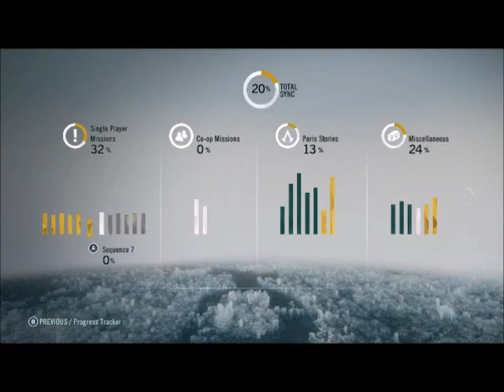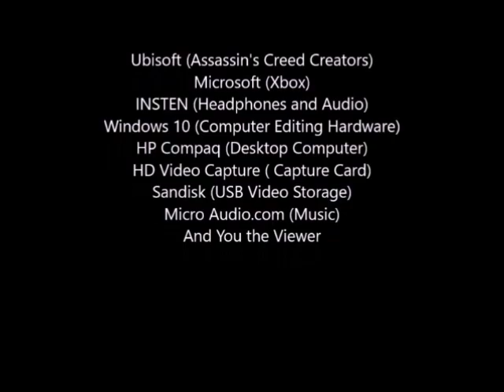Thursday Lets Play Assassins Creed Unity Episode 16: An Old Friend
Now with the two Templars dead, and their plans thrown slightly, we are tasked with a upset Assassin Council, to go to the midnight meeting of the Templar. At the meeting, not only do we see the head Grand Master, but also learn of their plan to kill off the one thorn in their side: Elise. After tracking her down, and protecting her, we take her to the Council to see if they could help. After learning of one of her Fathers Lieutenants being alive, and being the silversmith, we go to his office, only to discover he is the Grand Master. Enjoy!